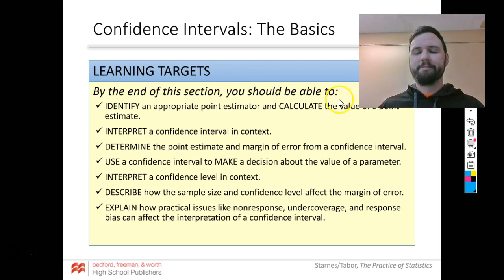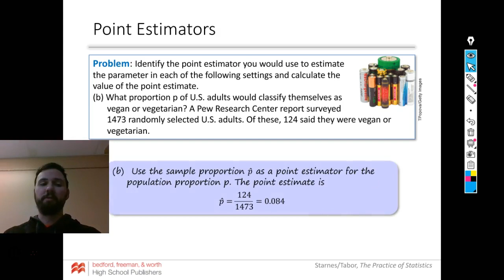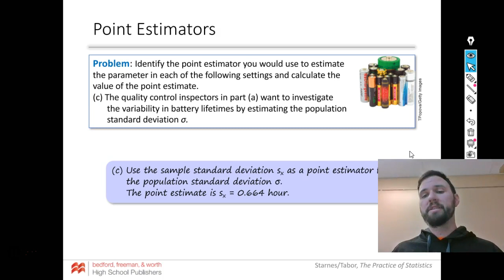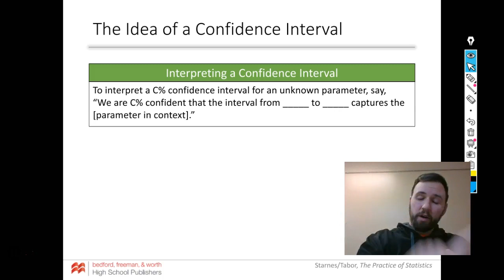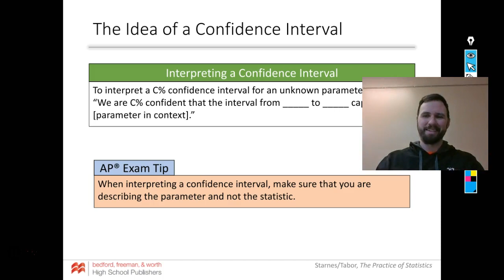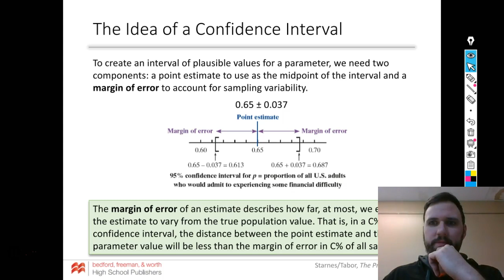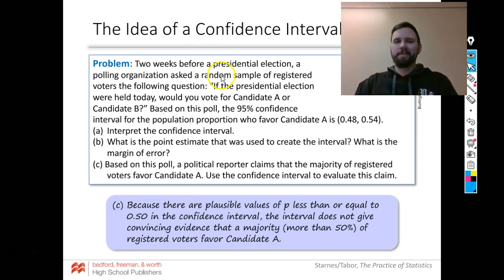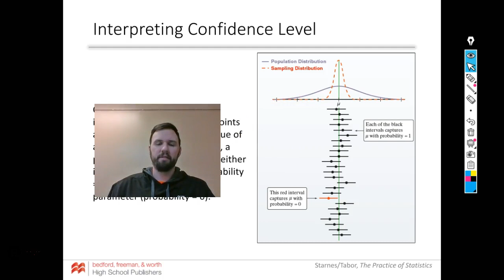AP Stats 8.1 Confidence intervals